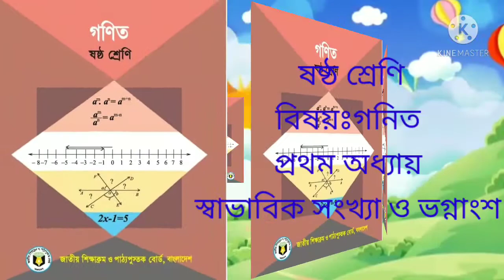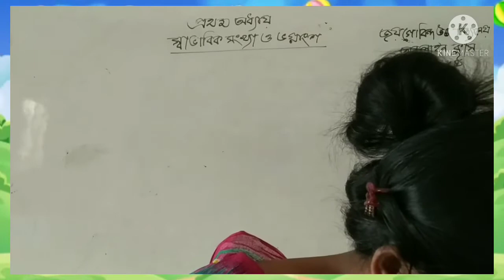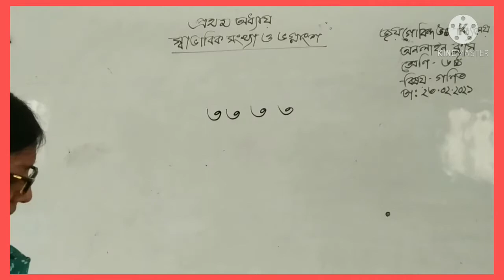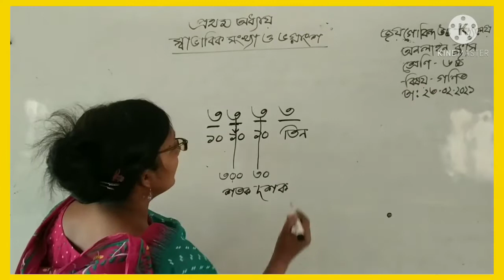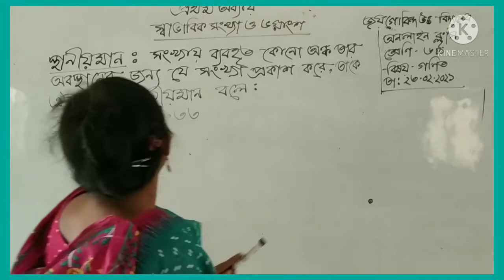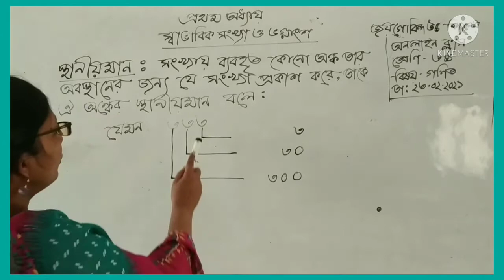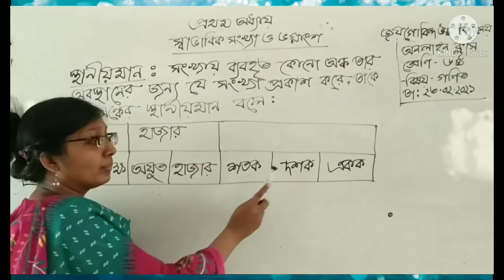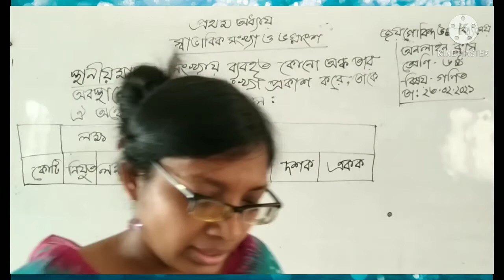ষষ্ঠ শ্রেণি,বিষয়ঃগনিত, প্রথম অধ্যায়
প্রথম অধ্যায়
স্বাভাবিক সংখ্যা ও ভগ্নাংশ
১.১অংকপাতন।